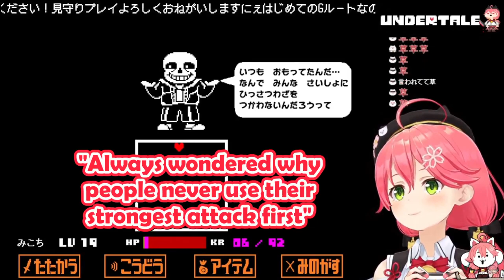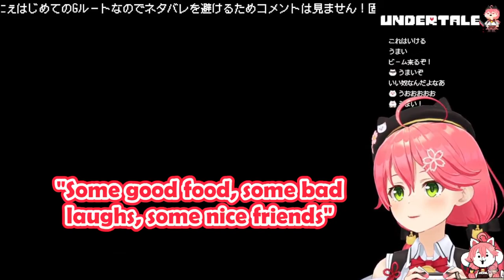Miko trolled by Sans many times 【Hololive/Eng sub】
【Sakura Miko】